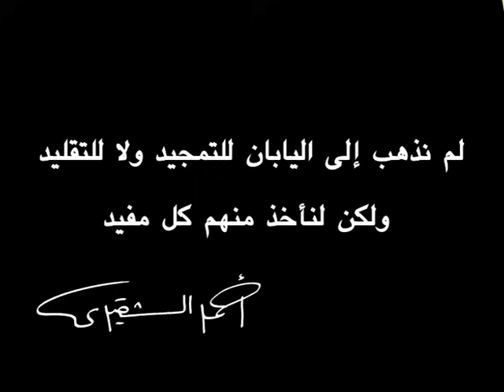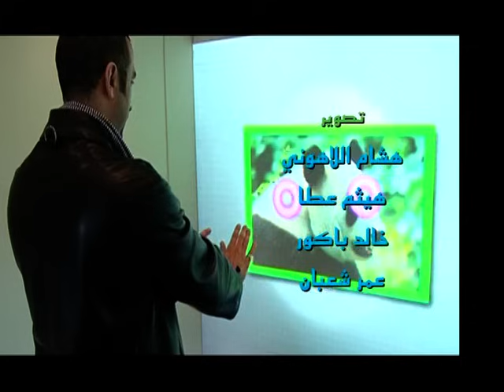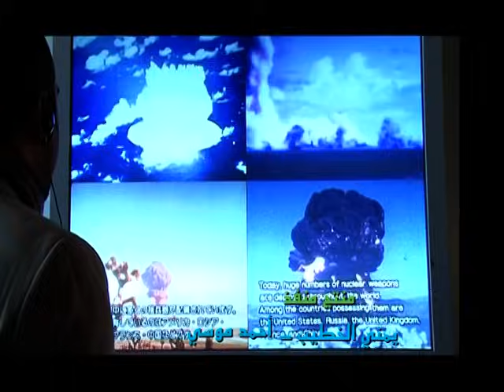خواطر 5 | جزم محترمه - الحلقة 18 (كاملة)